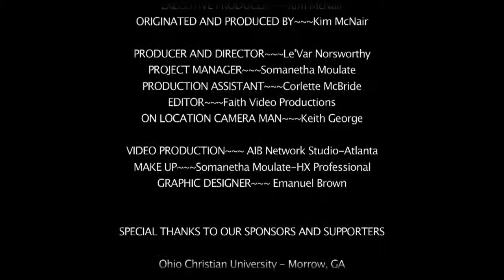Women on the MOVE Live Morning with Kim McNair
Women on the MOVE Live Morning Show with Kim McNair
This week  Celebrity Stylist and Designer Raquel Smith, Professional Stylist, Morgan Wider and Respected Roots Creators Jason Hawkins and Jaret Patterson.